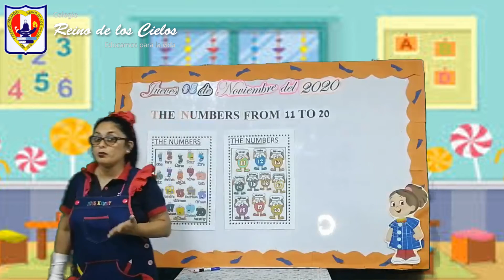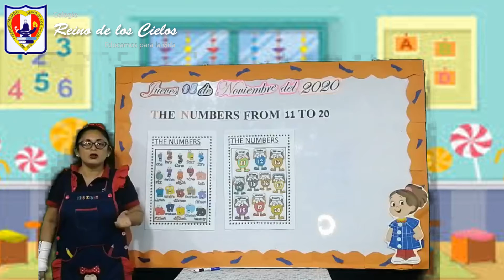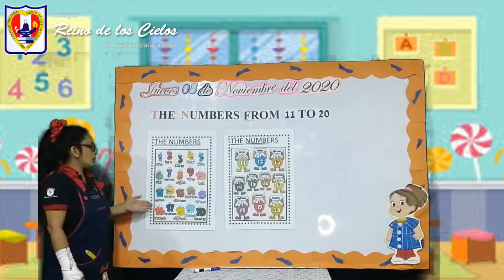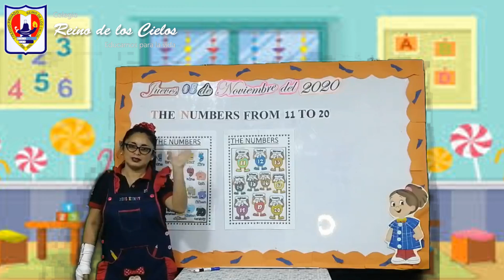jueves 05 -THE NUMBERS -Inicial 04 años "A"